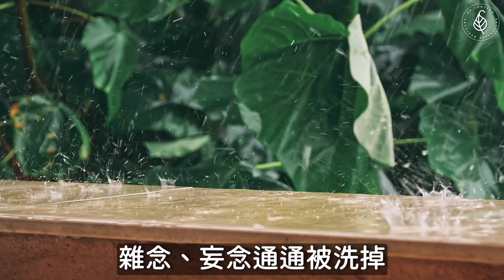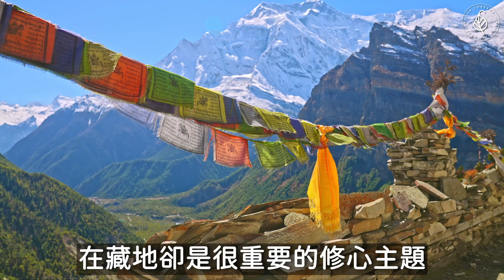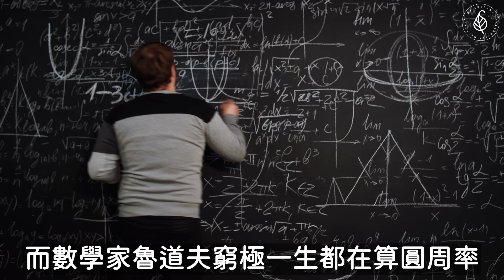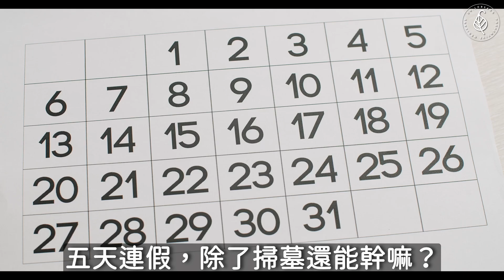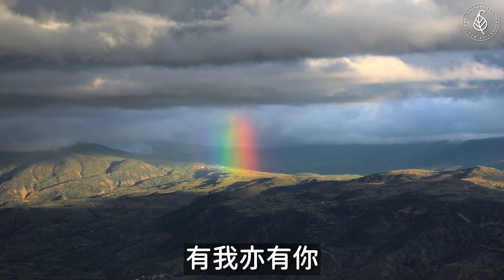清明｜洛桑節氣站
四時風雅、草木有情。今年(2023)的清明節落在4/5(三)。清明，它先是一個節氣，然後才是一個節日。清明清明，意思是氣清景明，天清地明，在寡淡與濃烈之間，展現著它完美的平衡。春風已暖🌸，把握5天連假，大家一定要外出走走，好好感受一下世間的清新。
這時節身心靈養護重點，一起來看看：
🔸憶念死亡，校正生命軌跡
🔸春遊踏青，舒筋骨護雙眼
🔸等待彩虹，拒絕二元對立
按慣例，我依舊把文字化為影片，讓大家輕鬆看、輕鬆聽。讀過《靜心淨心》第三章的朋友，也可趁機複習一下。預祝各位佳節平安，闔家安康。
👇Chapters章節 :
0:00 片頭
0:10 擁抱自然，清淡明智
0:42 心靈養護重點一：憶念死亡，校正生命軌跡
2:56 心靈養護重點二：春遊踏青，舒筋骨護雙眼
4:23 心靈養護重點三：等待彩虹，拒絕二元對立

洛桑加參醫師 系列有聲課程 :
2. 簡單豐足-減法養生的52個關鍵字